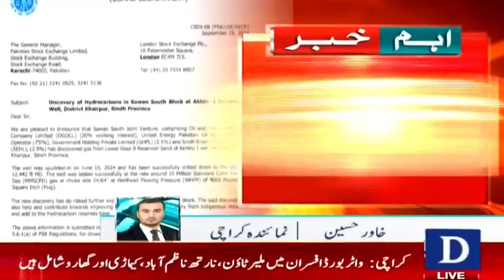Big News! New Natural Gas Deposits Discovered During Well Drilling in Khairpur Sindh | Dawn News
New natural gas deposits discovered during well drilling in Khairpur Sindh | Dawn News